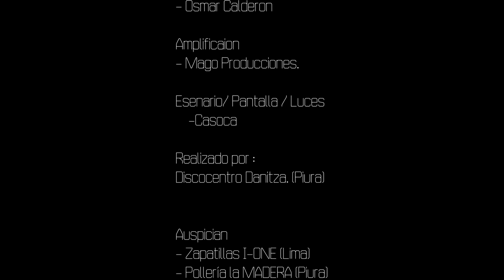Deleites Andinos - Mi Pequeña Linda | En Vivo Oficial 2020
▬▬▬▬▬▬▬▬▬▬▬ஜ۩۞۩ஜ▬▬▬▬▬▬▬▬▬▬▬▬▬
▓▓▓▒▒▒░░░  DESCRIPCIÓN  OFICIAL  DEL  VÍDEO  ░░░▒▒▒▓▓▓
▬▬▬▬▬▬▬▬▬▬▬ஜ۩۞۩ஜ▬▬▬▬▬▬▬▬▬▬▬▬▬
GRUPO: DeleitesAndinos HnosCordovaBerru - 2020
TEMA: Mi Pequeña Linda

Álbum ¡YaNoVulevas!!⭐
Disponible en todas plataformas digitales, elije tu Preferida👇

PRODUCTORA
PRODUCCIÓN: 2020